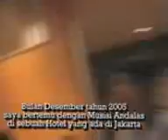MUSISI ANDALAS 02